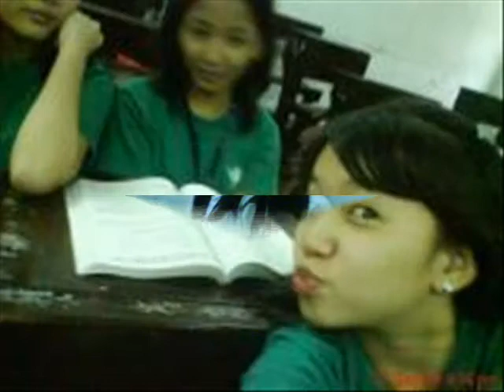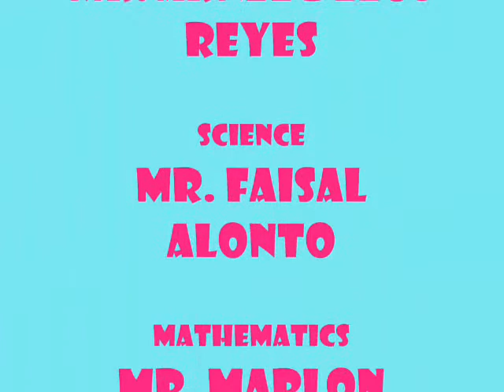cksc 1-9 batch08-09